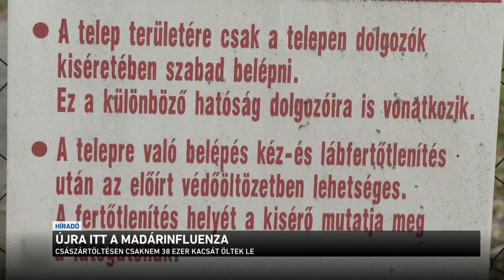Újra itt a madárinfluenza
Újabb baromfi telepeken ütötte fel a fejét a madárinfluenza: két Bács-Kiskun megyei gazdaságban is kimutatták a kórt, állatok tízezreit kellett leölni. A vírust főként vonuló vadmadarak terjesztik, ezért 7 megyében zárt tartást rendeltek el. A szabályokat betartó gazdákat az állam teljesen kártalanítja.